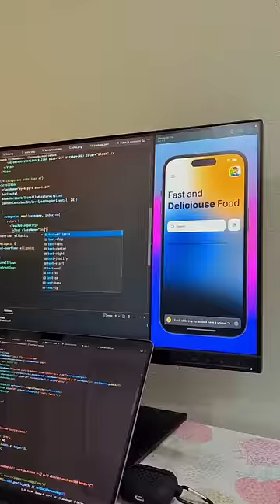Fast Food App in React Native 🔥